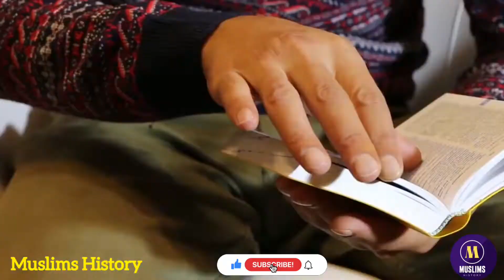इस्लाम की पहली जंग ए बद्र की कहानी | Real Histroy Battle Of Bdr | Muslims History